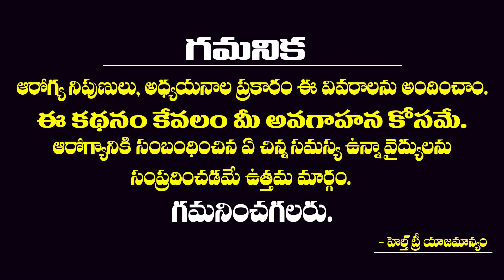Medicinal benefits of Tinospora Cordifolia | అమృతంతో సమానమైన తిప్పతీగ | Giloy benefits|| Health Tree